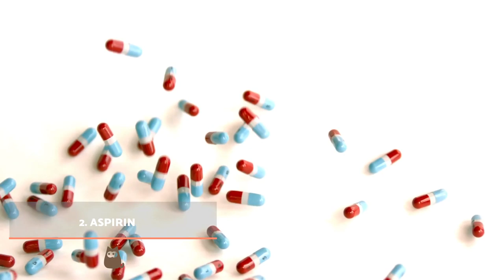10 Household Items that can Kill your Cat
You probably consider your home to be a safe place for your cat, however, many of the things we have in it can be harmful to the cat, they could even cause their death. Don't believe it? In this new AnimalWised video we will show you 10 household items that can kill your cat.

It is important that you know them all to ensure the safety of your cat and keep them out of reach. Find out below what these 10 things are that can kill your cat at home and don't forget to comment to add some things you know that are not included in this list. The other users will thank you! See you!